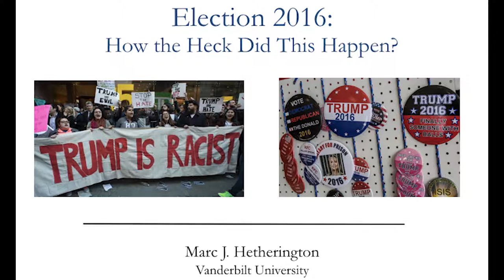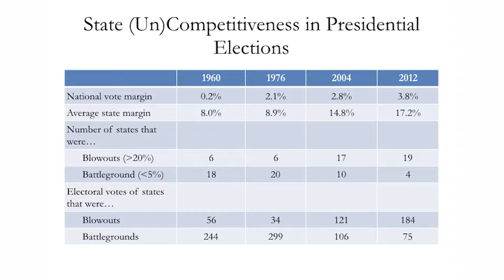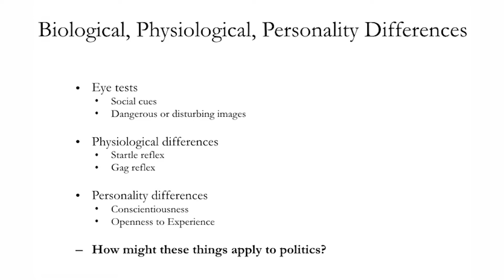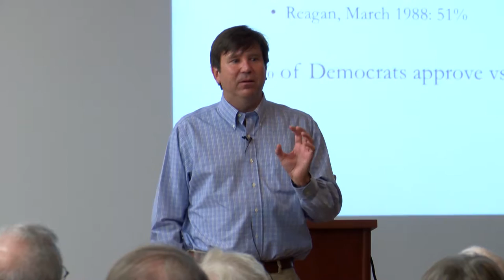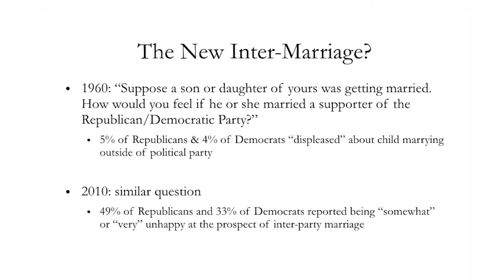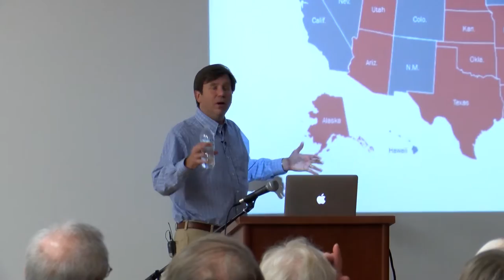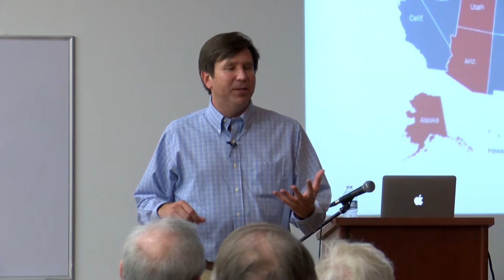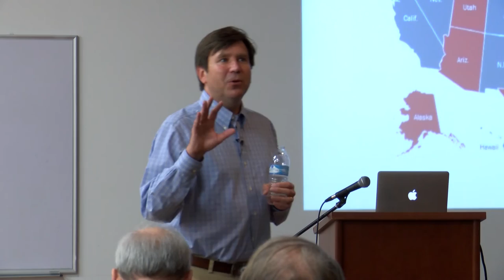"Election 2016: How in the World Did This Happen?" - W.C. Library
"Election 2016: How in the World Did This Happen?" - From the Williamson County Public Library, October 11th, 2016. Presentation by Marc J. Hetherington, Professor at Vanderbilt University.